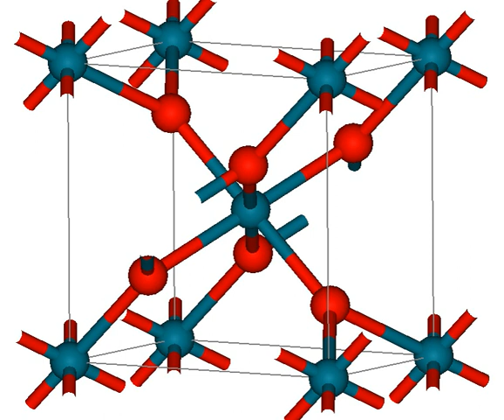Rhodium(IV) oxide | Wikipedia audio article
This is an audio version of the Wikipedia Article:
Rhodium(IV) oxide

SUMMARY
Rhodium(IV) oxide (or rhodium dioxide) is the chemical compound with the formula RhO2.